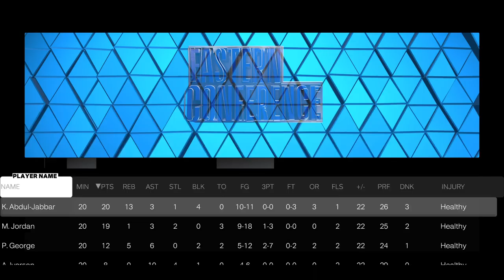NBA 2K23 All-Time All-Star Team Up (West vs East)